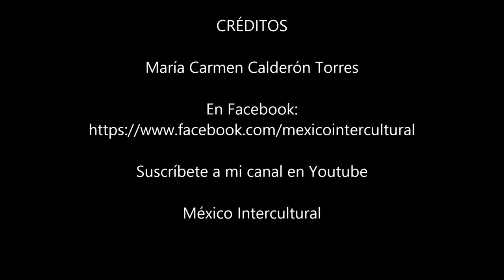Serafín Ibarra y los Carácuaros. "Traigo un sufrir en mi alma".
Don Serafín Ibarra y los Carácuaros interpretan. "Traigo un sufrir en mi alma". Marzo 7 del 2014 en Morelia, Michoacán.